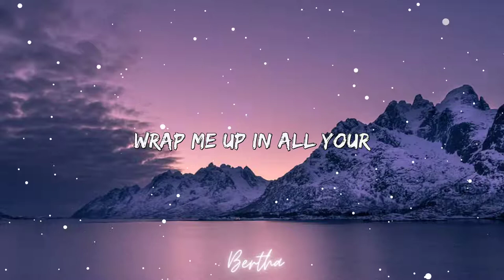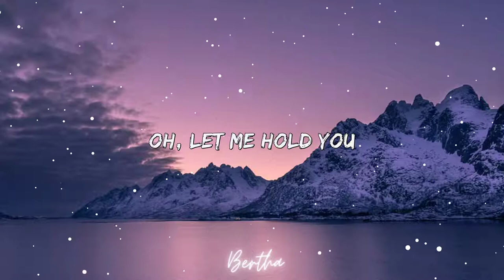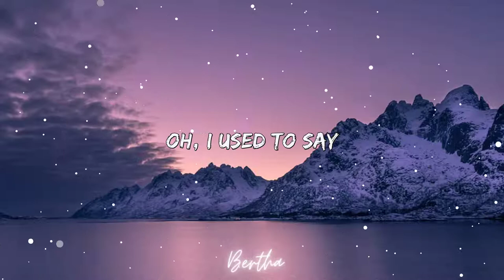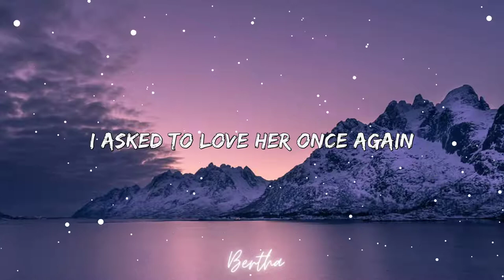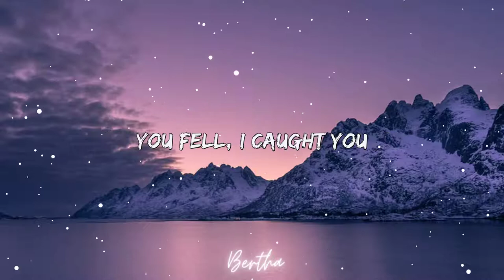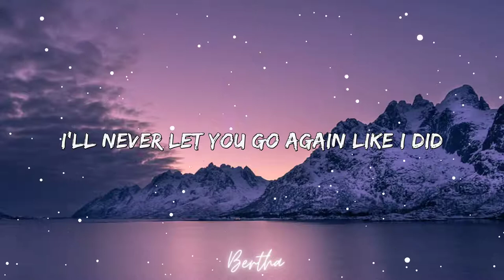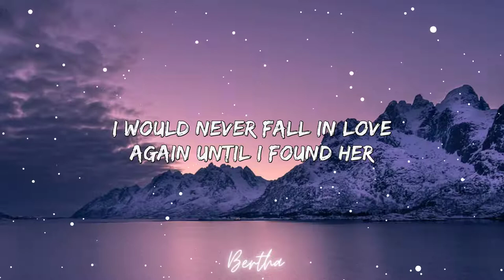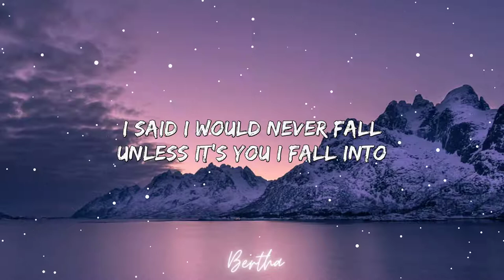Stephen Sanchez - Until I Found You (Lyrics)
[Chorus: Stephen Sanchez and Georgia]
I will never fall in love again until I found her

[Verse 2: Stephen Sanchez and Georgia]